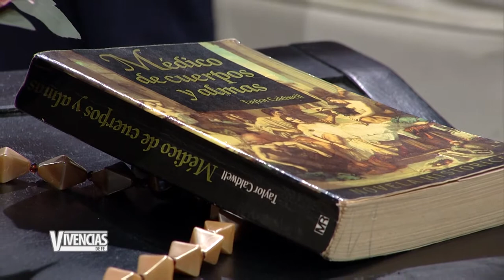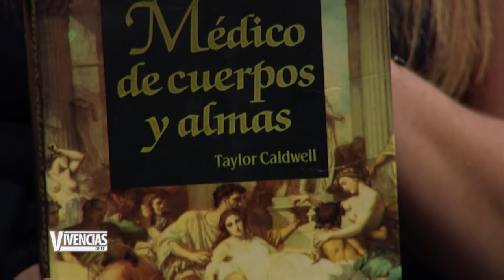Vivencias de Fe: Testimonio de Vida Ebelice Durán Rodríguez